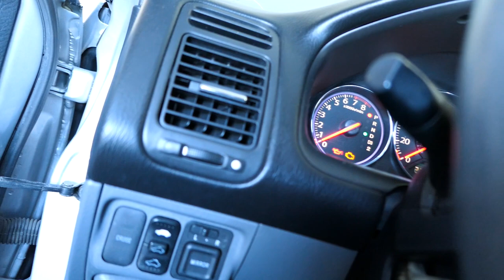DIY How to Repair Your Broken Car!! Fuel Pump Fix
Hii!! I really needed to fix my fuel pump (DIY Car) and I figured you guys wouldn't know what that was so here is me fixing it and showing you how simple it was!! :D

Follow me everywhere I go ↓  ↓  ↓  ↓  ↓
✧Myspace
jk

SEND A LETTER/BOX?

if you somehow made it here WHO DO YOU THINK YOU ARE!!
Comment: Popcorn! :D